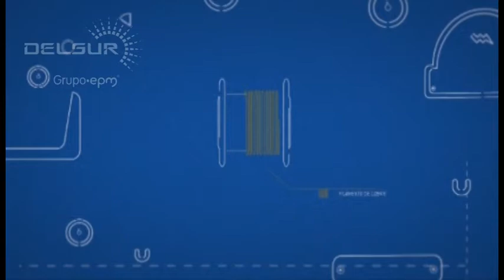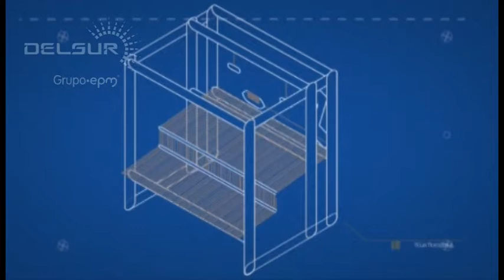Tejiendo esperanzas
Este es el programa de Responsabilidad Social Empresarial de DELSUR.